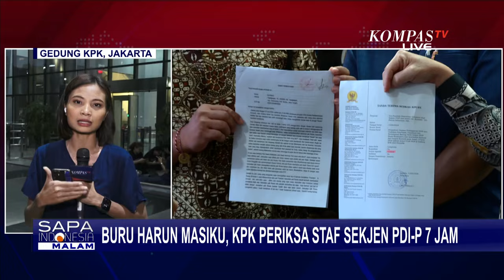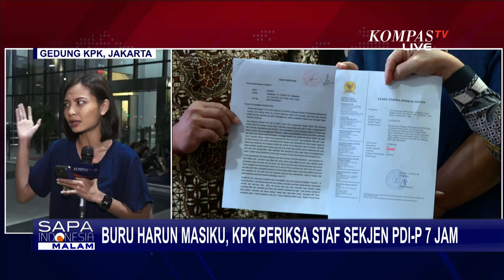KPK Periksa Staf Hasto Kristiyanto Terkait Kasus Harun Masiku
JAKARTA, KOMPAS.TV - Satu pekan lalu, Wakil Ketua Komisi Pemberantasan Korupsi Alexander Marwata menegaskan penyidik KPK terus mencari posisi buronan kasus suap Harun Masiku.

Marwata menyebut semoga dalam waktu satu pekan, KPK bisa menangkap Harun Masiku.

Menurut Alexander Marwata, penyidik menindaklanjuti informasi soal Harun Masiku.

Sejumlah tempat sudah didatangi KPK, untuk menelusuri Harun termasuk ke luar negeri.

Marwata menyampaikan, semoga dalam satu minggu KPK bisa meringkus Harun.

Harun Masiku merupakan tersangka kasus suap yang menjerat mantan anggota KPU Wahyu Setiawan. Masiku telah buron sejak 2020.

Sementara itu, KPK juga memeriksa Kusnadi yang merupakan staf Sekjen PDIP Hasto Kristiyanto.

Kuasa hukum menyebut Kusnadi masih trauma terkait penggeledehan oleh KPK beberapa waktu lalu.

Menurut kuasa hukumnya, Kusnadi memenuhi surat panggilan KPK yang dilayangkan pada (14/06).

Baca Juga Staf Sekjen PDIP Diperiksa KPK, Kuasa Hukum: Kusnadi Masih Trauma Penyitaan Ponsel Hasto di